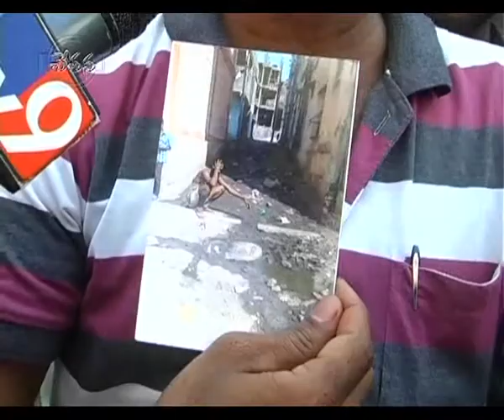CHETHANA_23rd March 2014_part1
Watch "Shiridi Saibaba Harathi"- LIVE - Daily 4 Times